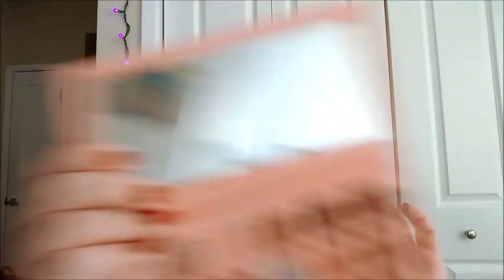GRWM Valentine Look | Get Ready With Me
Join me as I get ready with an easy Valentine look.

In This Video:
Vaseline Lip Therapy Stick (in original)

Maybelline Instant Age Rewind Eraser Dark Circles Treatment Concealer (in Fair)
Physicians Formula Murumuru Butter Bronzer (in Sunkissed Bronzer)
Ciate London Extraordinary Translucent Powder
Prism Makeup Eyeshadow Palette (in Rosemarry)
Sugar Wingman Waterproof Eyeliner (in I’ll Be Black)
Skone Insanely Intense Tattooed Eyeliner (in Jet Black)
Almay Multi-Benefit Mascara (in Blackest Black)
Illamasqua Lip Liner (in Lust)
NYX Butter Lipstick (in Big Cherry)
wet n wild MegaSlicks Lip Gloss (in Clear)

Mailing Address:
848 N Rainbow Blvd, #473